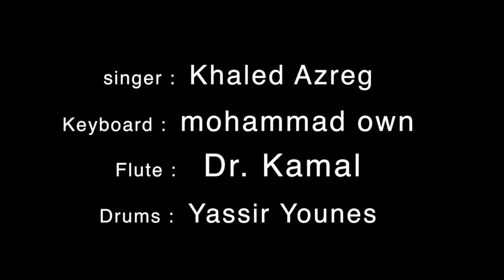Mahmoud Abdel Aziz TRIBUTE NIGH CORK CITY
this is one of many great song from MAHMOUD ABDULAZIZ that were performed in cork city